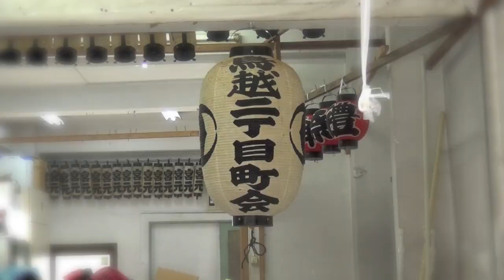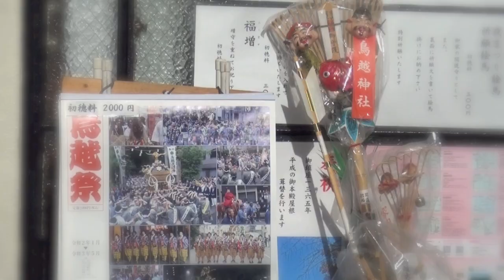鳥越二丁目町会 年末 餅つき大会 鳥越神社